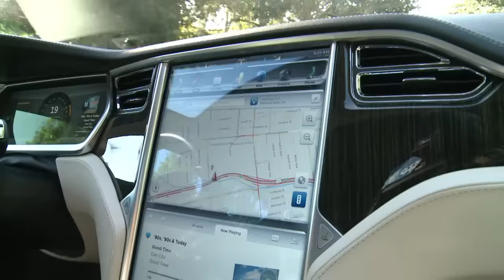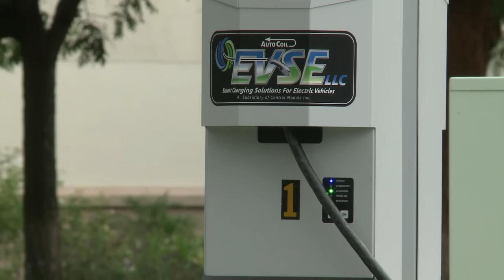السيارات الكهربائية تزداد رواجاً في كاليفورنيا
تعتمد ولاية كاليفورنيا الأميركية حوافز مالية للتشجيع على شراء السيارات "المراعية للبيئة" مرغمة المرائب على تخصيص امكنة لشحن بطارياتها. ونتيجة لذلك تضم كاليفورنيا نصف السيارات الكهربائية او الهجينة في كل ارجاء الولايات المتحدة.تقرير مسجل. نوى أوري، غيوم ميير.